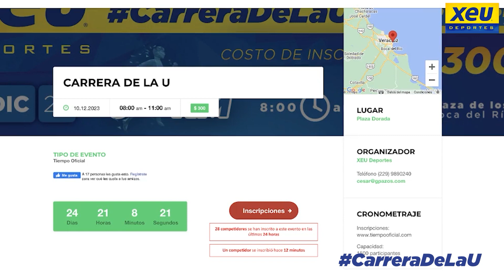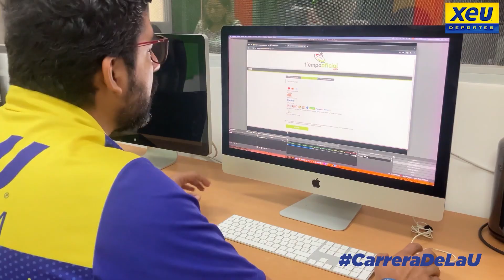Checa como inscribirte en linea a LaCarreraDeLaU